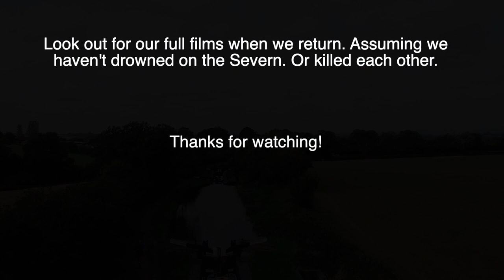Half-way round the Stratford Ring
This is a quick teaser of how my narrowboat holiday with my son Robin and Magic Mike is going.

We're away for another week so we thought we'd post a film today.

We're half-way through the Stratford Ring and having a great time.

I used to be an 80s music popstar, now I'm a waterways enthusiast, with a thing for canal boats, canal boat holidays, canal walks, river walks and discovering the gorgeous English countryside.

Thirty years ago, I was in the band The Housemartins, with my talented friends Paul Heaton, Norman Cook (aka Fatboy Slim) and Hugh Whittaker. We had chart success with songs like Happy Hour, Caravan of Love, Build and Me And The Farmer.

But that was then. These days, my happy hours consist of family time  - and making films about the UK's amazing waterways. Either on foot or at the tiller of a narrowboat. I love canals, canal boats and canal boat holidays, making films about my time on or near the water. I also love to take English countryside walks alongside rivers and canals.

Usually with my mini schnauzer Mabel and new havanese puppy Rufus. I talk sometimes, Mabel and Rufus don't.